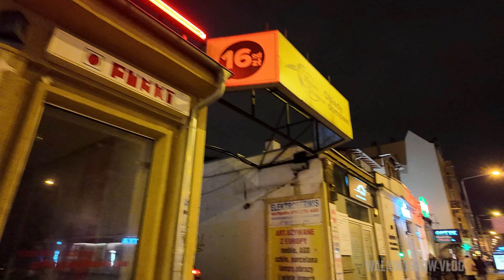⁴ᴷ⁶⁰ 🇵🇱 Poznan/Poland | Walking Tour | #123 - Jezyce by Night (December 2023) [4K]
We start the walk at the intersection of Mickiewicza and Słowackiego streets. Then we walk along Dąbrowskiego Street and reach the Jeżycki Market Square. Then we walk along the streets: Kraszewskiego, Sienkiewicza, Asnyka, Słowackiego. We reach Roosevelta Street and end the walk at Kaponiera Roundabout.